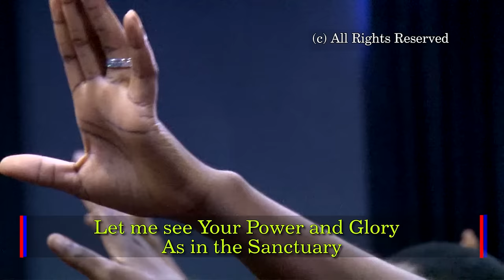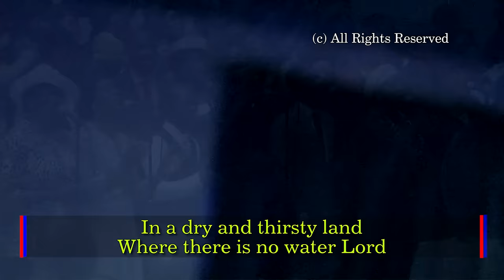IN A DRY AND THIRSTY LAND - Dr Paul Enenche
1/3 O Lord Thou alone art my God
Lord early will I seek Thee
My Soul longeth after Thee O Lord
My flesh longeth for Thee

CHORUS:
In a dry and thirsty land
Where there's no water Lord
Let me see Your Power and Glory
As in the Sanctuary

2/3 As the Hart panteth after the Brooks
So my soul pants after Thee
My soul thirsteth for the Living God
When shall I see Your Face?

3/3 Yea the sparrow has found a house
And the swallow has found a nest
Where they may lay their young O my God
It is Thy altars Lord
Yea the sparrow has found a house
It is Thy Presence Lord